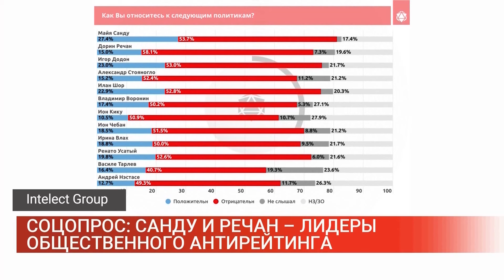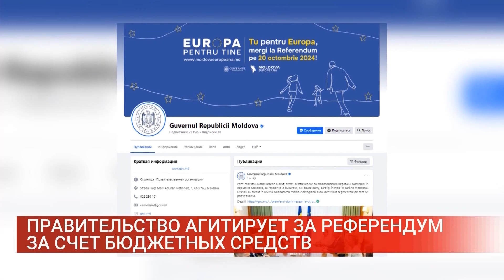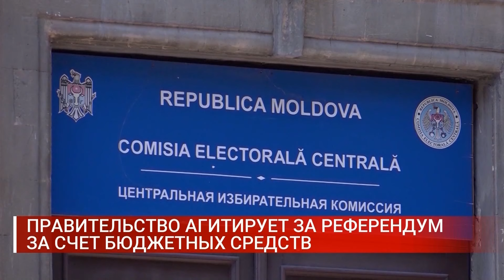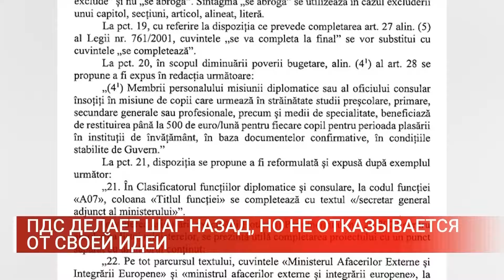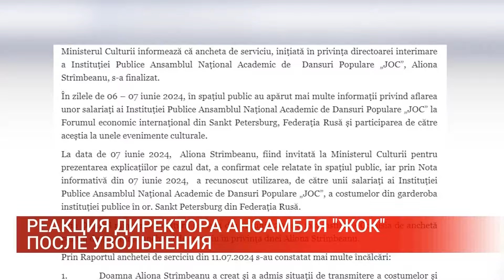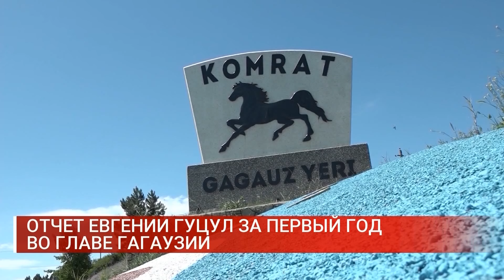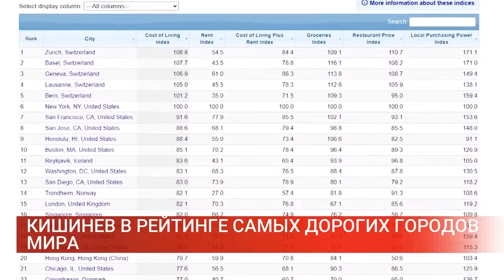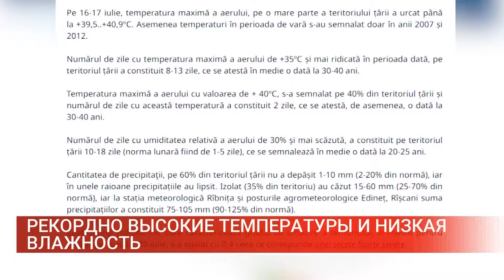27.07.2024 | ИТОГИ НЕДЕЛИ